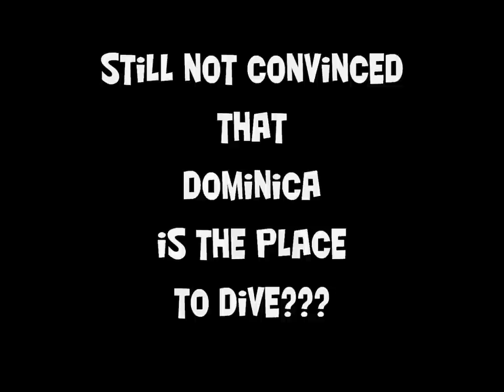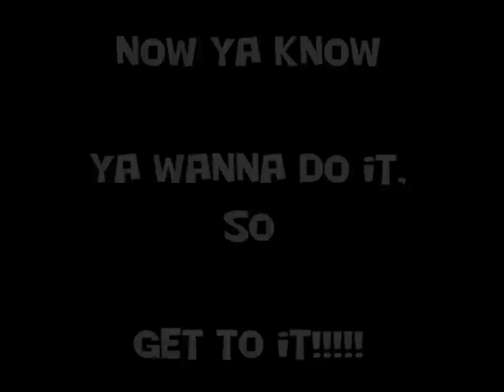Dominica Underwater Critters part Deux.wmv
All these creatures apart from the florescent snapper and the Octopus were filmed today April 23/12 in Dominica with Cabrits Dive Centre